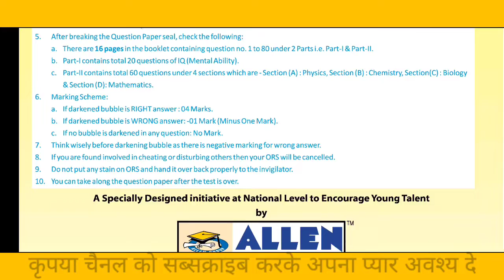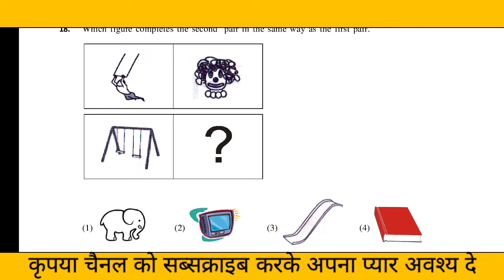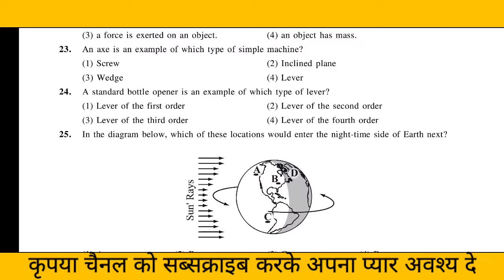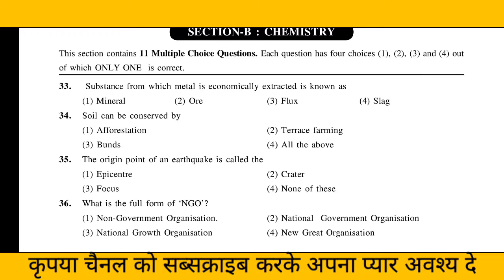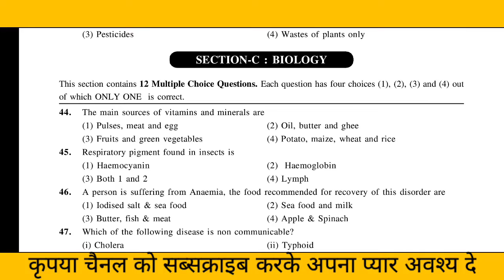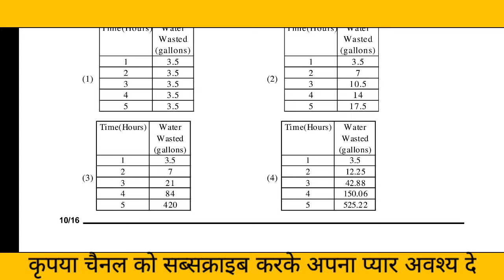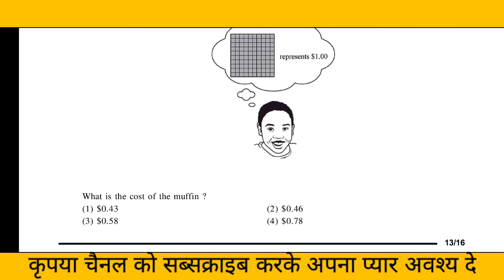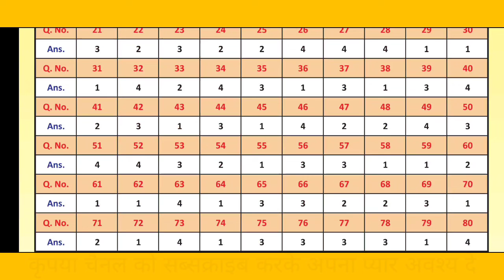class5 Allen tallentex2015 previousyearsquestion paper answer question answer key#ncert#cbse#paper1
lecturer
social studies
physical education
civil services study
kendriya vidyalaya
navodaya vidyalaya
revised syllabus
latest syllabus
AIIMS CHEMISTRY SOLUTION
AFMC CHEMISTRY
PUNE CET CCHEMISTRY#PBCET
JP NOIIDA
UPES CHEMISTRY SOLUTION
IISC CHEMISTRY
CHEMISTRY
NCERT EXAMPLER
CHEMISTRY IN FINGERTIPS
SRM VIT VELLOR
BITS CHEMISTRY
JEE MAINS
JEE ADVANCED.
UPSEE 2020
WBJEE EXAM
JEE STRATEGY
IIT PREPARATION
NRI'S CHEMISTRY
NRI'S CLASSES
CHEMISTRY NCERT
UTTARAKHAND BOARD
BIHAR BOARD
ODISHA JEE
MP PET
J& KCET
ISC BOARD
BIHAR MEE
KURUKSHETRA CEE
BIHAR CECE
chemistry
strategy
chemistry#class11 chapter
jee videos
chemistry class12jee notes
chemistry class11jee
chemistry test
chemistry questions
nris chemistry
jee exam preparation
chemistry online
chemistry exam paper
iitjee questions
iitjee preparation
jee entrance
jee admission
jee examination
jee main
jee paper
chemistry questions
chemistry test
neet chemistry
neet preparation
neet syllabus